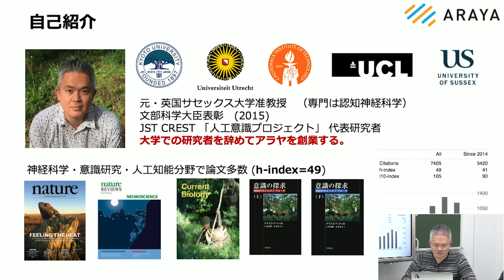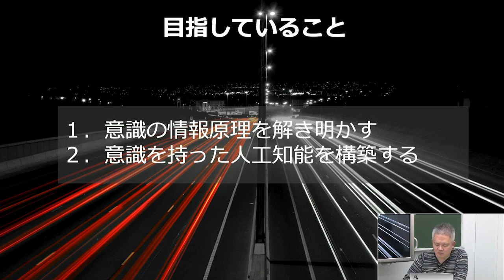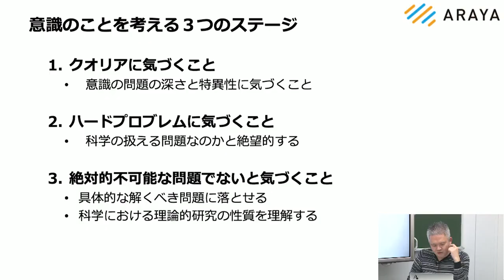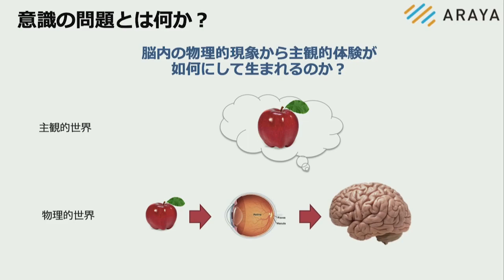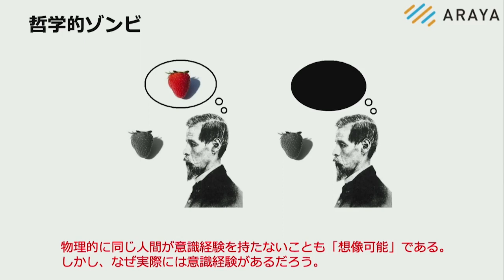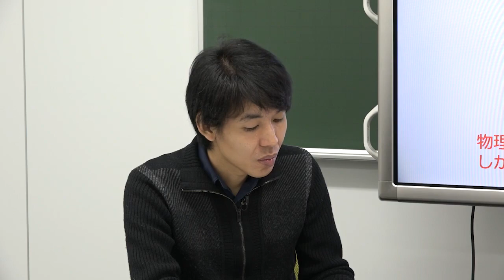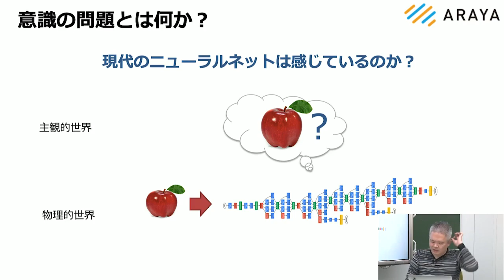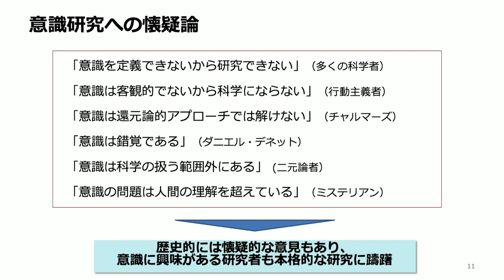ニコニコAIスクール「意識と汎用人工知能」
ニコニコAIスクール『脳神経科学と汎用人工知能』
特別編「意識と汎用人工知能」
講師：金井良太先生（株式会社アラヤ）、岡田浩之先生（玉川大学）

第1章「意識入門」
第2章「身体性知能を越えて脱身体化（Disembodiment）された知能」
第3章「意識と生成モデル」

オーガナイザー：水谷 治央（PGV株式会社）
スクール受講生代表：髙藤 真依（筑波大学大学院）

スクール名は、Neuro-Inspired COmputing To Artificial Intelligence (NICO2AI)から由来しており、「ニコニコAIスクール」と呼称します。深層学習の枠組みを超えて、脳が実現する柔軟な情報処理システムを機械知能として実装する技術や知識を学びます。

続きを見るならN予備校へ！